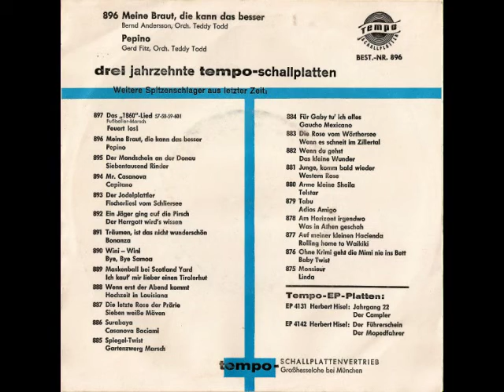Bernd Andersson (Teddy Parker) - Meine Braut, die kann das besser (Gerd Böttcher CV)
Seite 1:
Bernd Andersson (= Teddy Parker) - Meine Braut, die kann das besser
(Buchholz, Bradtke)

Seite 2:
Gerd Fitz - Pepino (Pepino The Italian Mouse)
(Allen, Marrell, Bradtke)

Orchester Teddy Todd (= Orchester Christian Bruhn)

Tempo 896
(P) 1963